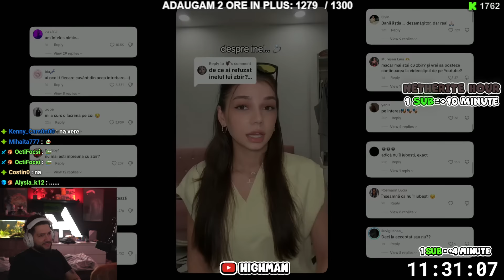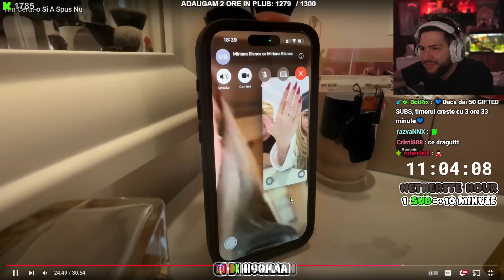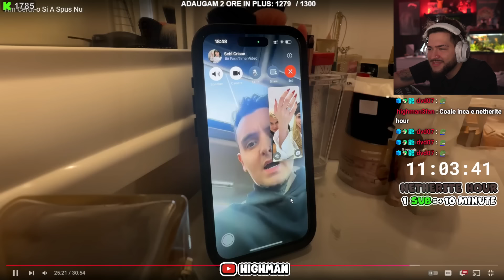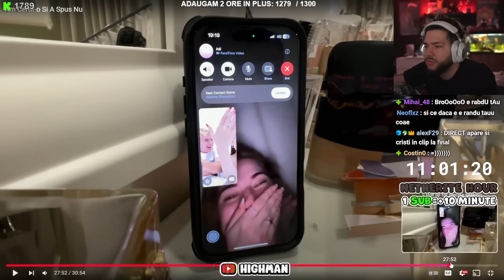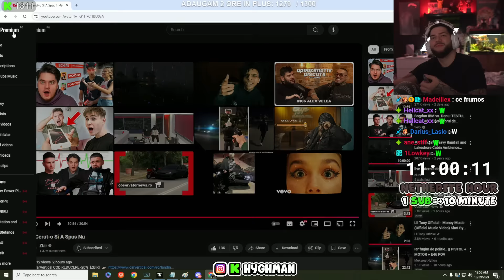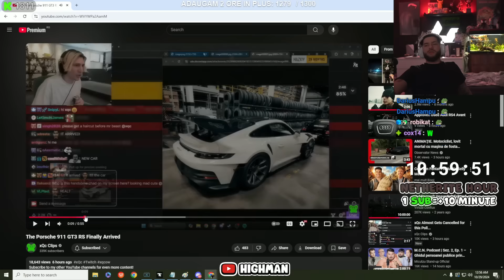Highman reactioneaza la Am Cerut-o Si A Spus Nu